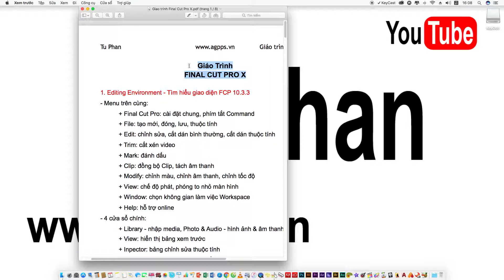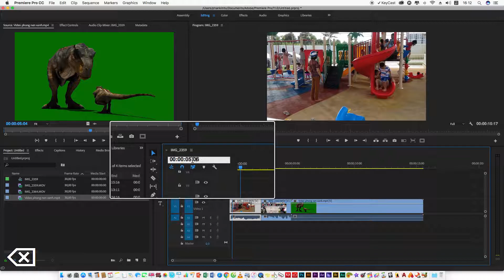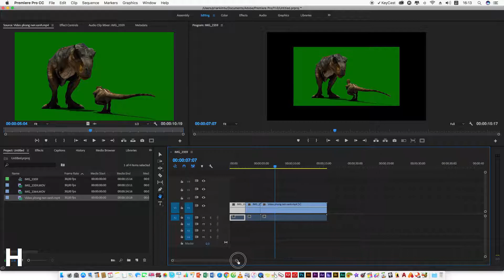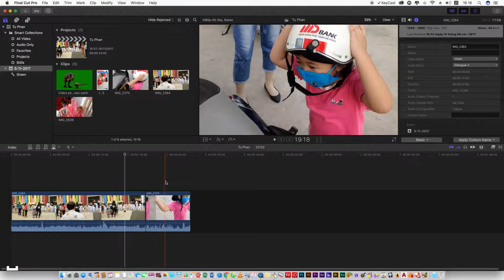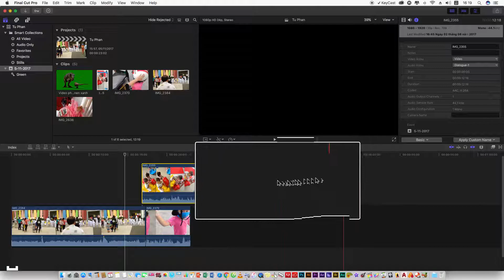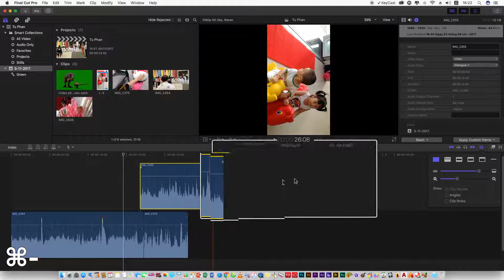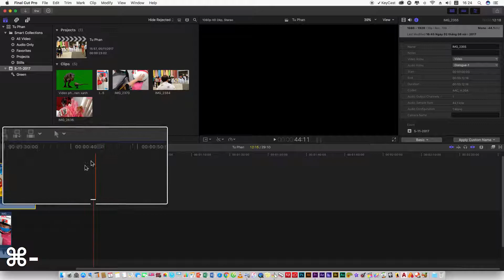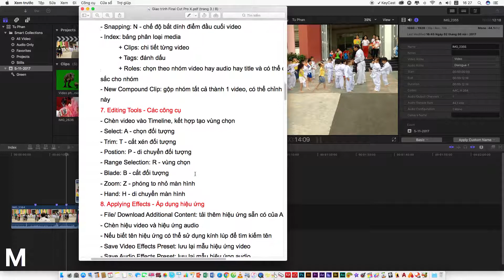Final Cut Pro - 09/30 - Working in the Timeline - Thao tác trong Timeline